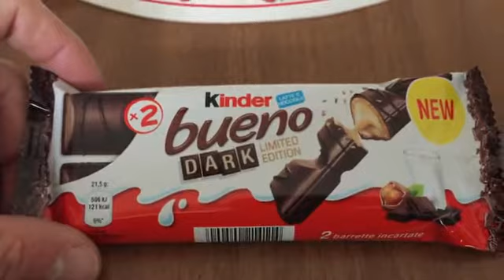Il Blog di Wilma - 346 - Kinder Bueno Dark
Le opinioni di Wilma sul nuovo Kinder Bueno